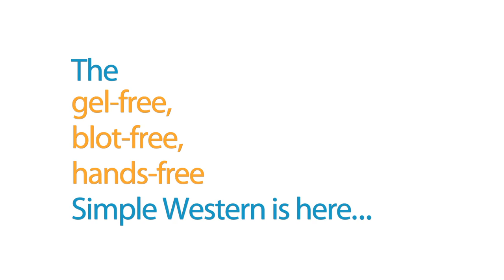Simplify your Western Blot Workflow with Simple Western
A Simple Western is a Western Blot with none of the hassle. No messy gels, no transfer tanks, no blots, no imaging, no manual analysis. It's just simple!
Get your time back. Load your samples, press start and go enjoy your new hands-free time. Come back a few hours later to fully analyzed results. Get more consistency. People introduce variability—we are human after all. Simple Westerns are fully automated by Simon, so they just give you more reproducible data. Get truly quantitative. Since blot transfer of proteins isn't needed, you can get straight to real, quantitative results.